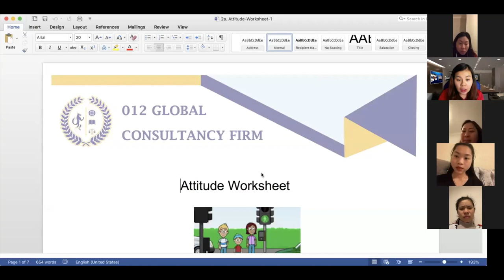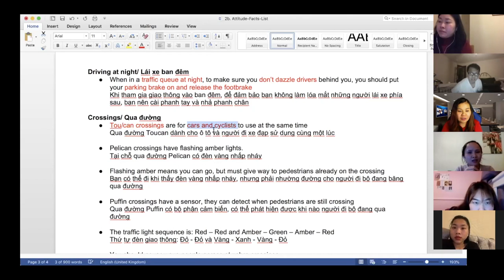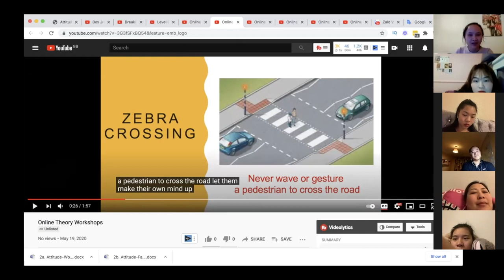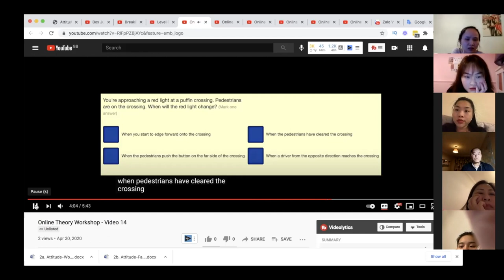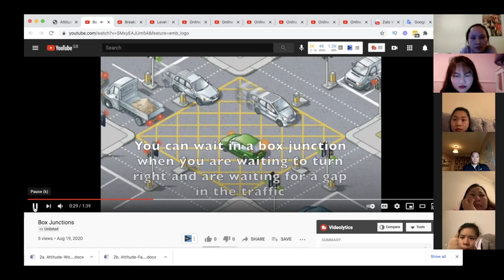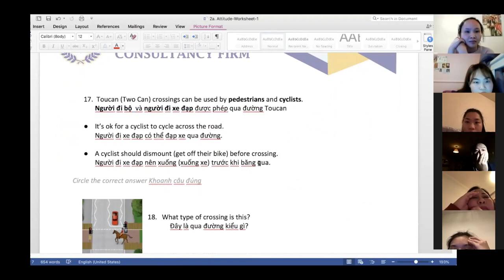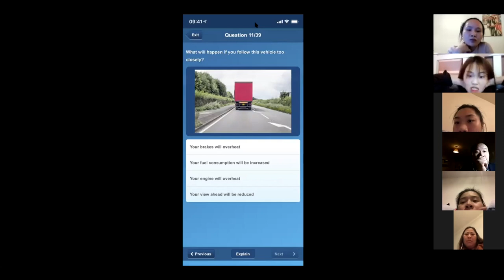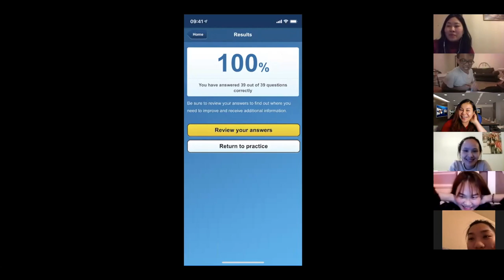Bài 2 : Hướng dẫn Lý thuyết thi lái xe Anh quốc | Naomi Uk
Bài 2 : Hướng dẫn thi lý thuyết lái xe ở Anh Quốc  | Naomi UK
Những kinh nghiệm và hướng dẫn về ôn thi hay các mẹo để vượt qua kỳ thi lý thuyết lái xe ở Anh Quốc sẽ không làm bạn thất vọng.
 Làm thế nào để qua  kỳ thi lý thuyết lái xe ở Anh quốc một cách dễ dàng thì bạn nên xem hết video này nhé.
Trong bài này, bạn và Naomi sẽ cùng nhau trả lời bộ câu hỏi trong đề thi lý thuyết lái xe ở Anh quốc.
Các bài học sẽ được ghi lại và upload lên youtube, đừng quên Subcibe kênh của Naomi nhé

📝 Group facebook về Mortgage - ĐỊnh cư- Bất động sản tại Anh quốc